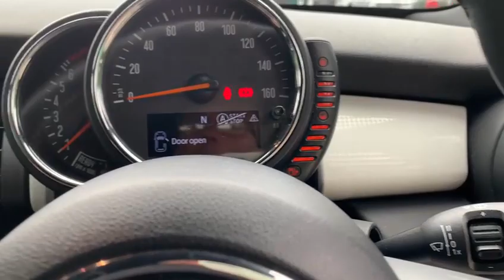MINI HATCH COOPER 2.0 COOPER S 3d 189 BHP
NATIONWIDE DELIVERY AND CLICK AND COLLECT Available. This MINI Hatch Cooper S comes with Service History. With Over 3,500 Pounds Of Added Extras. Finished in Pepper White with The Roof and Wing Caps in Black in Contrast with The Black Bonnet Stripes, Interior comes with MINI Yours Off White Interior with Black Half Leather Pearl Seats, CHILI PACK, Parking Distance Sensors, LED Headlights with Cornering Lights, DAB Radio, Bluetooth, Phone Prep, Automatic Climate Control Air Conditioning, Darkened Rear Glass, Anthracite Headlining, 17 Inch COsmos Spoke alloy Wheels in Black, Carbon Black Colour Line, LED Fog Lights, Leather Multifunction Steering Wheel, Electric Wing Mirrors, Automatic Lights, Rain Sensors, Keyless Go, Eco Start Stop Function, Agility Select, Voice Activated Controls, Isofix Rear Seats, Remote Central Locking, Alarm, Additional fees may apply, please note, not all cars are kept on site please call to make appointment and to avoid disappointment. pre delivery check, This vehicle will be sold with the benefit of A Optional 24 MONTH EXTENDED WARRANTY WITH MAIN DEALER LABOUR RATES, charged at an additional 999. Hpi Checked, Part Exchanges Welcome.